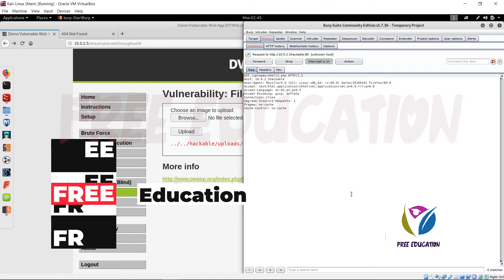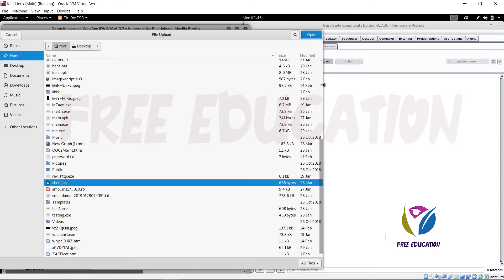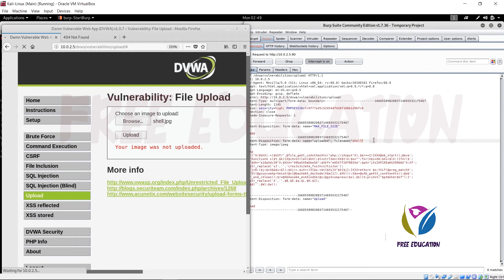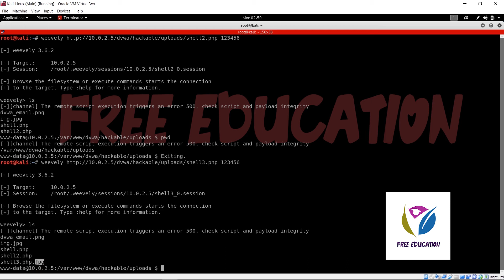021 Exploiting More Advanced File Upload Vulnerabilities1|websitehacking in Tamil |FreeEducation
Welcome to my course on Website & Web applications Hacking! This course assumes you have NO prior knowledge in hacking and by the end of it, you'll be at a high level, being able to hack websites like black-hat hackers and secure them like security experts!

*Exploit advanced local file inclusion vulnerabilities & gain full control over the target website
*Exploit advanced remote file inclusion vulnerabilities & gain full control over the target website